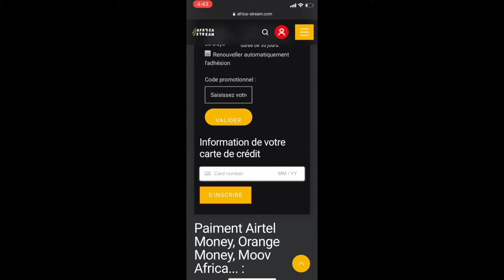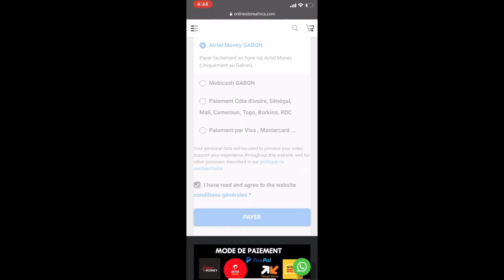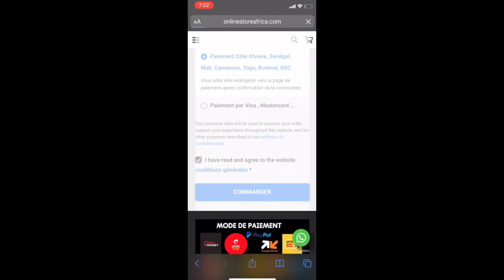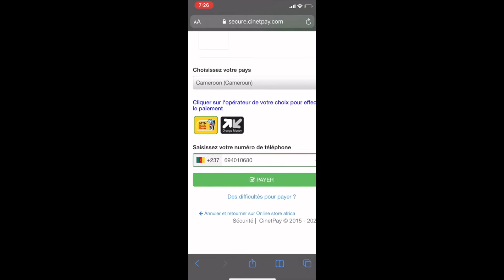Guerre des Sexes (Au Féminin) - Saison 2 - Ep1